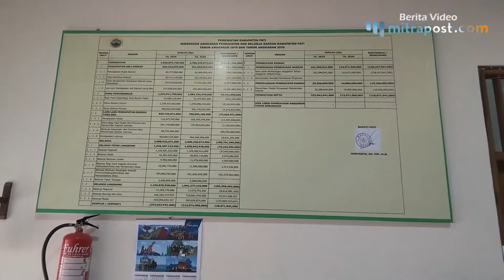Pendapatan Asli Daerah Pati Triwulan Dua Capai 40,78 Persen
Pendapatan Asli Daerah (PAD) Kabupaten Pati di triwulan kedua mencapai 40,78 persen dari target tahunan Rp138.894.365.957.

Beberapa sektor penghasil PAD masih lesu, lantara saat penerapan PPKM skala mikro daya beli masyarakat menurun ditambah masih ada beberapa relaksasi pajak dari pemerintah.

Kendati demikian, Turi Atmoko, Kepala Badan Pengelola Keuangan Daerah (BPKAD) mengatakan capaian tersebut sudah melebihi target triwulan ke-II.

Turi menyebut perolehan PAD hingga Triwulan II dari sektor pajak tertinggi di dapat dari pajak penerangan jalan.

Di triwulan pertama sektor ini sempat menurun karena pemerintah masih menerapkan subsidi listrik untuk pengguna listrik golongan 450 VA hingga bulan April.

Akibat subsidi Pemda hanya mendapat setoran pajak dari golongan pengguna 900 VA dan 1.350 VA. Saat ada subsidi perbulan Pemda Pati hanya mampu mendapat Rp 2,9 Miliar, setelah subsidi dihapus naik menjadi Rp3,6 miliar perbulan.

Sementara perolehan PAD di sektor pajak terendah didapat dari pajak hiburan dan pariwisata. Tempat hiburan seperti bioskop, tempat karaoke fasilitas hotel, dan wahana permainan di pusat perbelanjaan di modern seperti di Luwes dan ADA masih belum bisa beroperasi maksimal.

Begitu juga dengan hiburan insendental seperti konser musik dan event-event kekinian juga belum diizinkan beroperasi.